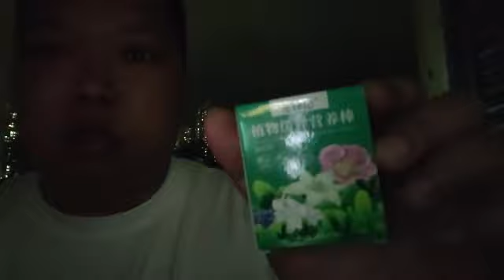余一鳴生日快樂巴納吉獨角獸希望2024年4月23日